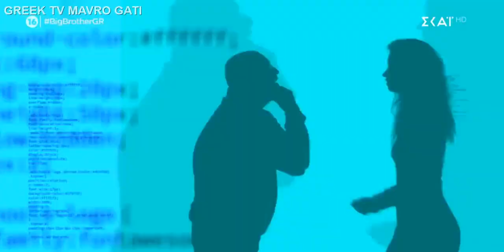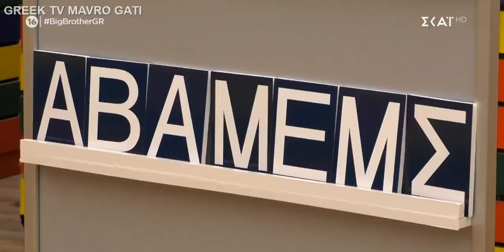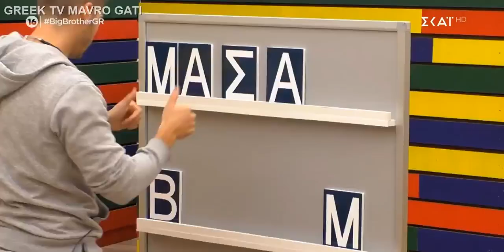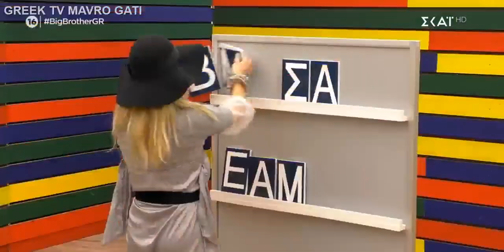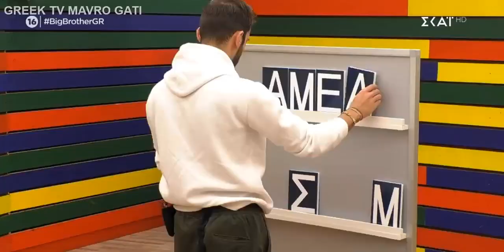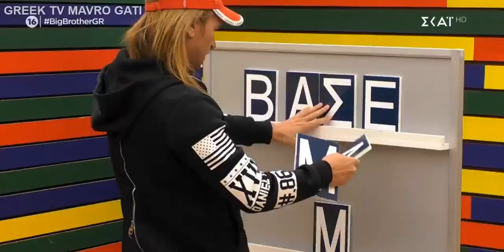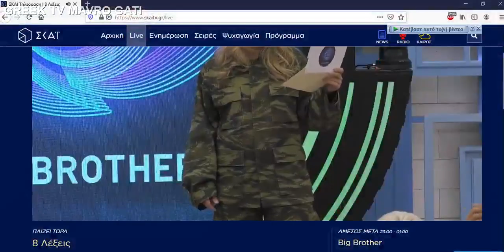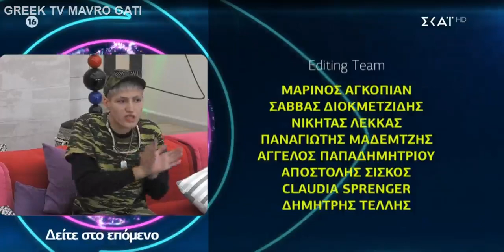Big Brother Ολόκληρο το επεισόδιο της Δευτέρας FULL HD ΣΚΑΙ (23/11/20)